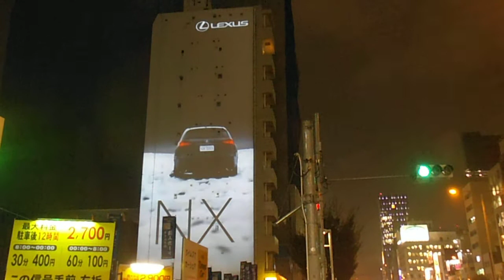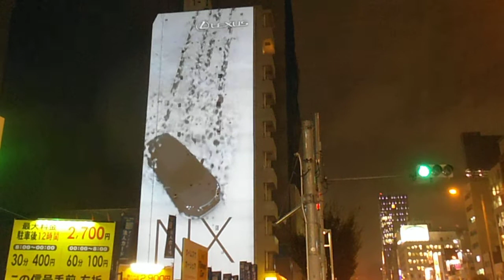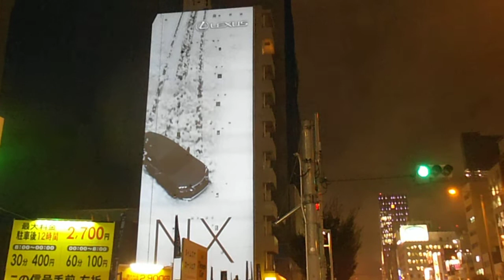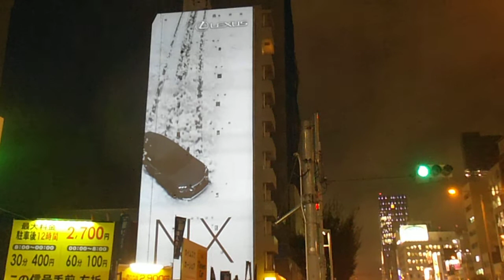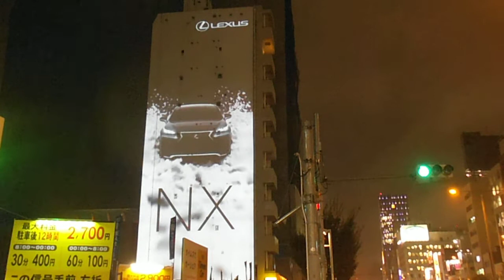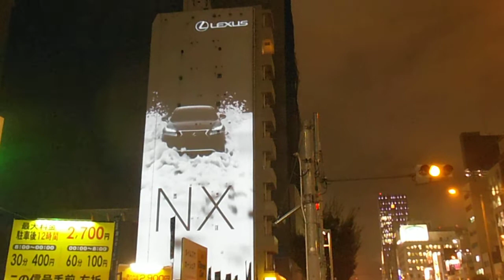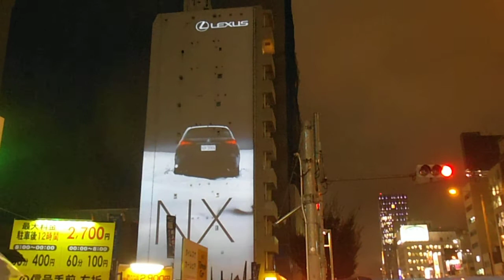DSCF0627レクサス南青山プロジェクションマッピング20140827